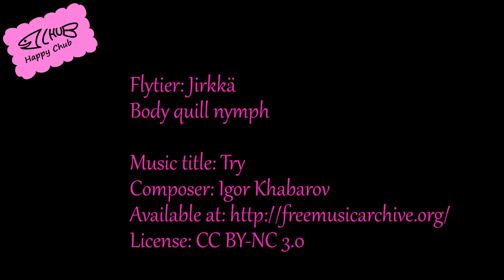Quill nymph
Hook: size 14-18
Bead: tungsten, 3.5mm-2.5mm
Tail: hackle fibers or coq de leon
Body: body quills
Collar: rabbit dubbing or spectra dubbing or similar

The color combination is a prototype. Adjust the size and colors based on your home water.

Target fish: brown trout and grayling

Music title: Try
Composer: Igor Khabarov
Available at: Free Music Archive, freemusicarchive.org